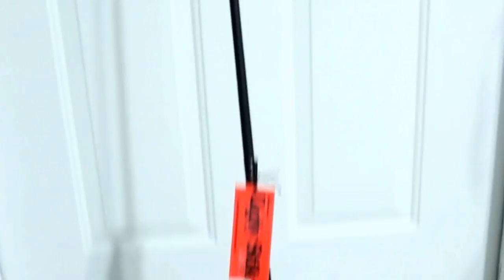SORTEO INTERNACIONAL DE AGRADECIMIENTO\\Allan Abad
HOLA AMIGOS MUCHAS GRACIAS POR TODO EL APOYO.

EL SORTEO COMIENZA 15 DE AGOSTO Y SE CIERRA EL 29 DE AGOSTO Y EL 30 DE AGOSTO ESTAREMOS ANUNCIANDO AL GANADOR.

1. ESTAR SUSCRITO A MI CANAL.

2. COMPARTIRLO EN UNA RED SOCIAL LA QUE SEA.

3.DEJAME EN ESTE VIDEO UN COMENTARIO DICIENDO
YO PARTICIPO TU NOMBRE Y DE DONDE ME VES.

A LA VEZ Q SE ANUNCIE AL GANADOR O GANADORA TENDRA Q TENER SUS SUSCRIPCIONES PUBLICAS PARA VER Q ESTA SUSCRITO A MI CANAL.

SENCILLO VERDAD.

MUCHA SUERTE A TODOS LOS QUIERO...